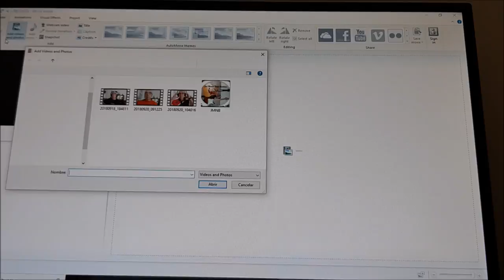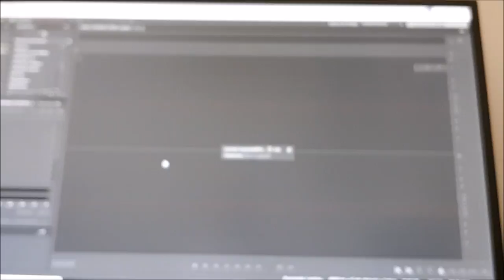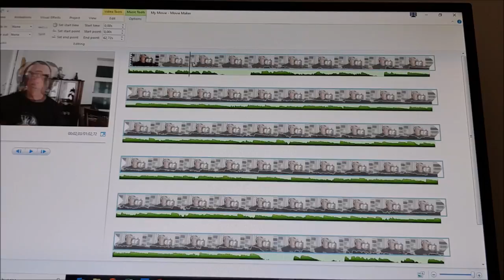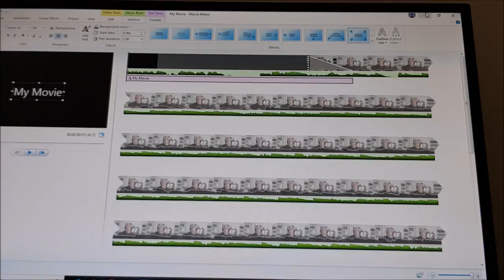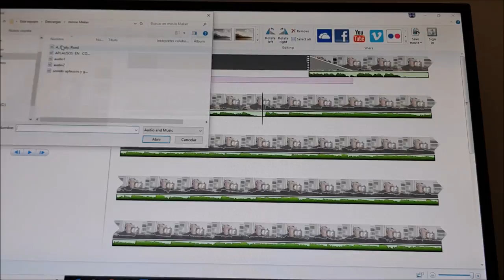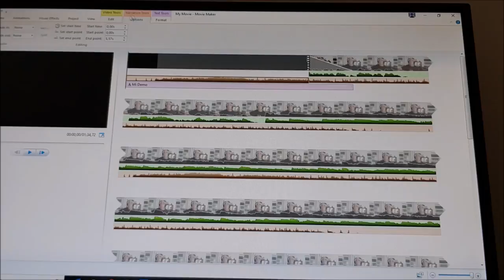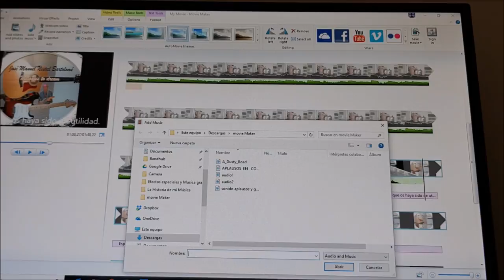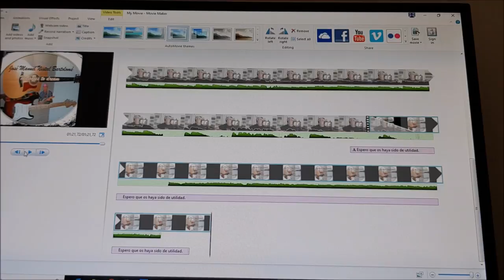Tutorial para mejorar tus vídeos Movie Maker con Audition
Un tutorial que muestra técnicas que mejoran muy sensiblemente la eficacia de Movie Maker. Especial para vídeos musicales online en vivo. Integrar grabaciones externas, efectos de sonido, narraciones, conexión con Audition, efectos luminisos, etc.